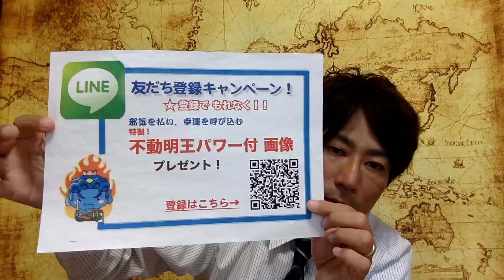２０１８年 ７月 11日 千葉県 玉前神社ツアー告知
【チャネラー・リュウ】

神社ツアーの申込はこちら

LINE@登録者だけへの特別プレゼント！